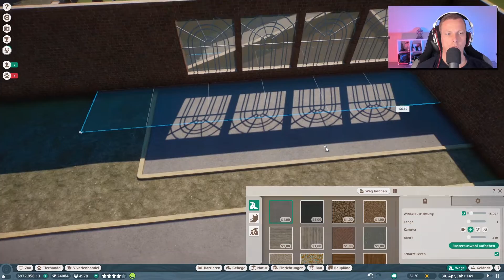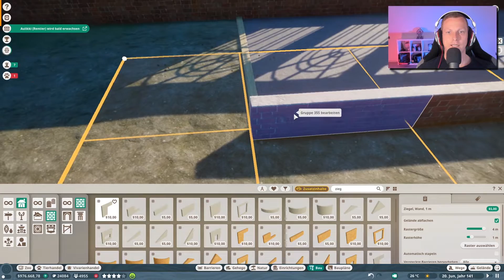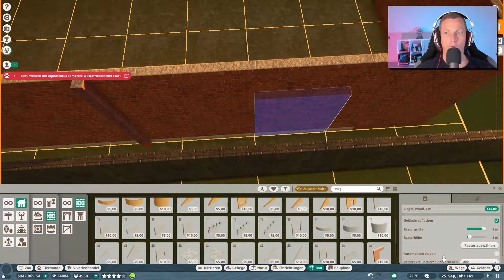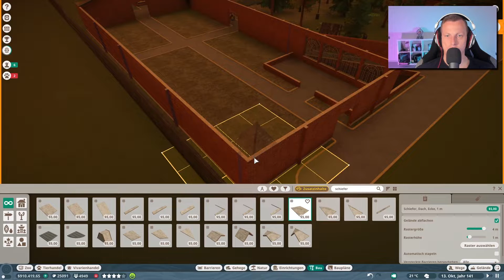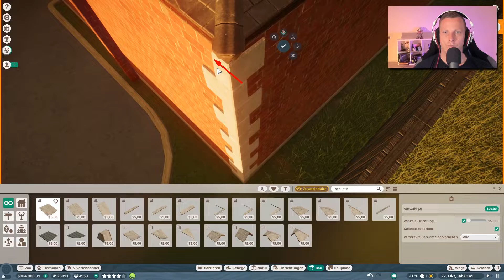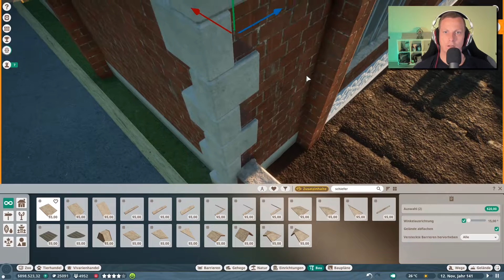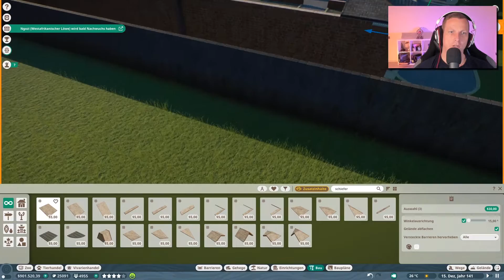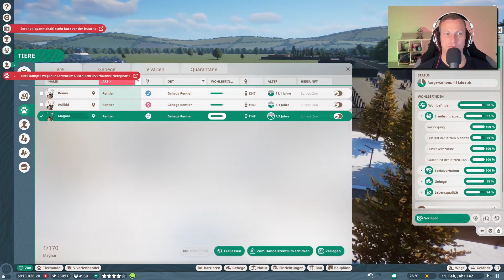An allen Ecken und Kanten 🐘 PLANET ZOO [Deutsch] #127